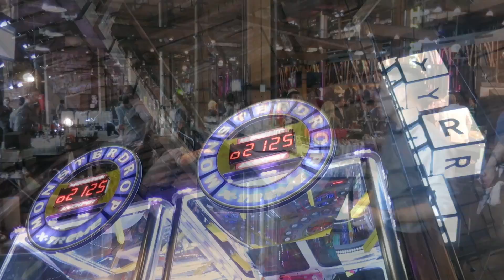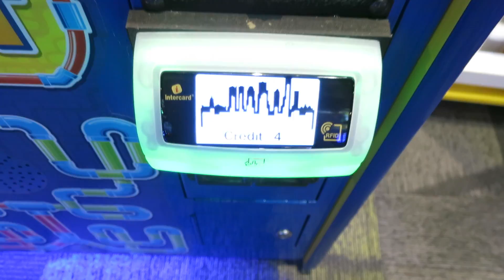Cineplex's The Rec Room Downtown Toronto Grand Opening Preview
A look at Cineplex's new massive gaming and social destination, The Rec Room, located in downtown Toronto. Lots of games, food, and live entertainment all within steps of the CN Tower, Rogers Centre and Ripley's Aquarium.